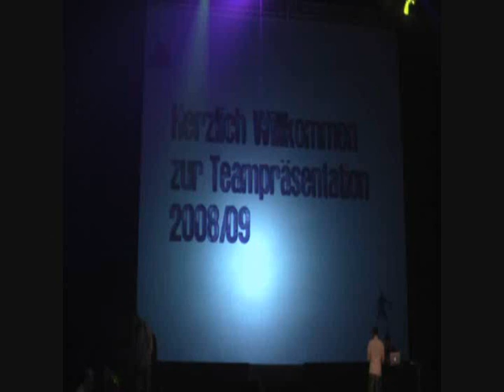Teampräsentation BG74 Göttingen 2008 (1)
BG74